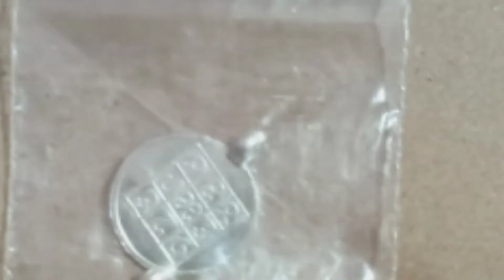Silver collection # with price and weight# baby ornaments# akshraala billa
అమ్మమ్మ తాతయ్య వ్వాల gifts for Chinni
price as on 2021 Nov 29th